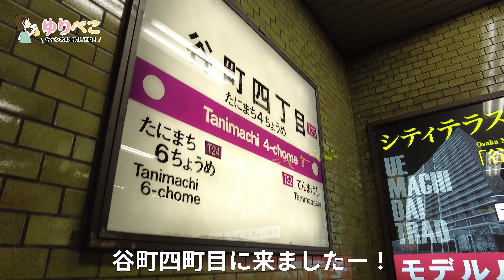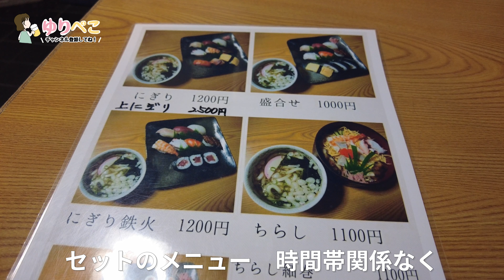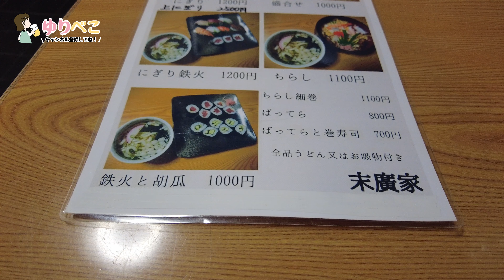安すぎ！？ 130年の歴史と値段が釣り合ってない寿司屋 「御寿司末廣家」大阪市中央区農人橋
明けましてありがとうございます😊
大阪市中央区農人橋にある御寿司末廣家に行ってきました！
重厚感ある佇まいの外観だけと、店内はとても庶民的で寛げる雰囲気☺️
お寿司もセットの握りが700円〜でとってもリーズナブル！🙆‍♀️
今日はお寿司にしよかな？てときに気軽に入れるお店です✨
今年もたくさん食べたいなー！

【店舗情報】
店名 御寿司末廣家
住所 大阪府大阪市中央区農人橋２丁目２−６

【目次】
00:05 大阪メトロ谷町線 谷町四丁目駅
00:43 道中
01:20 御寿司末廣家に到着しました。
02:00 御寿司末廣家の店内とメニュー表
03:53 バッテラ寿司800円
05:56 握り寿司
07:38 ごちそうさまでした。

【大阪の町中華】この道50年の店主が振るう、焼き飯と肉団子！「中華料理 南極」 大阪市阿倍野区阪南町

これぞ町中華！優しい味が身体に染み渡る栄来軒のラーメンと餃子 大阪市住吉区東粉浜

西成のはずれにひっそりと佇む昭和食堂。おばあちゃんが守る懐かしの味。「東京庵」大阪市西成区鶴見橋

うどんも天ぷらも一級品の老舗うどん屋さんで天丼セット。常連さんに埋もれてぼっちご飯 手打ちうどんのきぬや食堂

カツ丼570円！老夫婦で切り盛りする昔ながらのカツ丼屋さんでぼっち飯 「お食事処 かつよし」